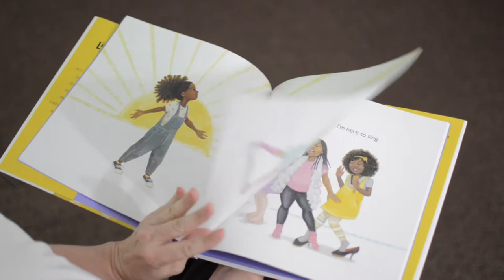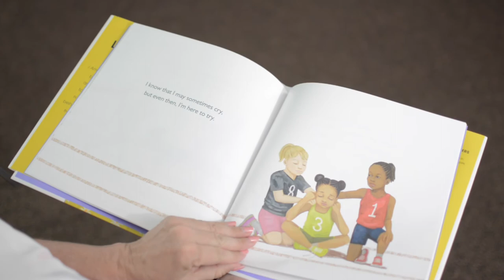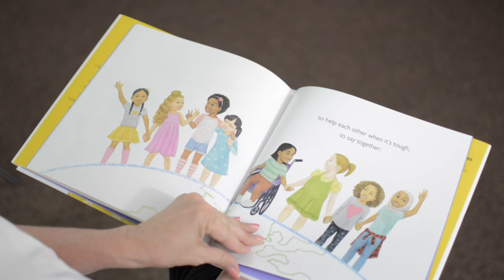Storytime with Stacey: I am Enough (read along)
Sit with Stacey as she reads "I am Enough" by Grace Byers.